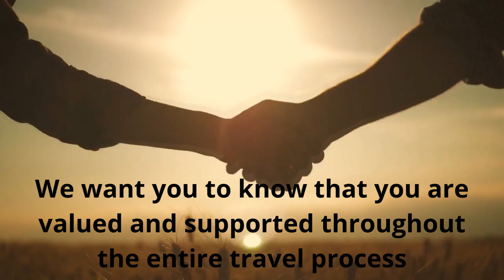Music Group Travel - Guardian Can Help!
Does your music ensemble need travel assistance?  Guardian can help!  We plan all travel arrangements including transportation, hotels, meals, attractions, finding incredible performance locations and clinicians!  Our prices are the best in the industry and we would love to help.  Use our experience staff of teachers and travel professionals to make your life easier, safer, and more enjoyable!

Learn more!